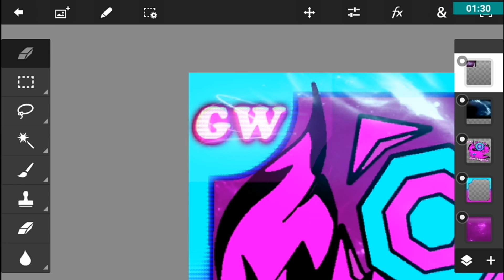[Speed Art] #29 - Para Suscriptor - Icono 3D - [GD] XxCarlosxX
LINK:
ENTREGADO

◆ Si Quieres Un Icono 3D Pidemelo En Los Comentarios y Hablame Por Twitter
Mi Nivel :3
ID:26527272
PLS FEACTURE 7 :3